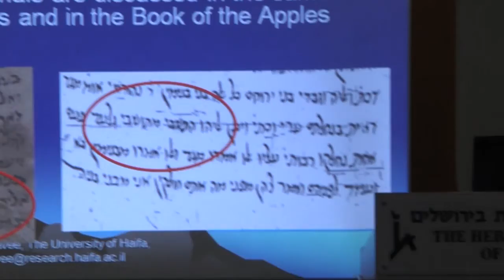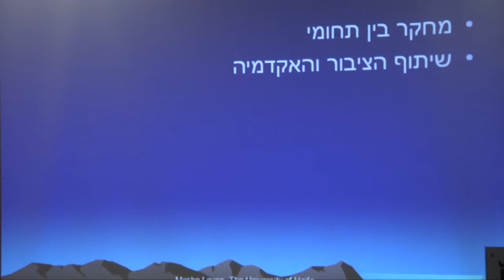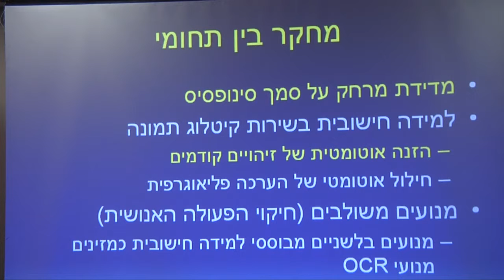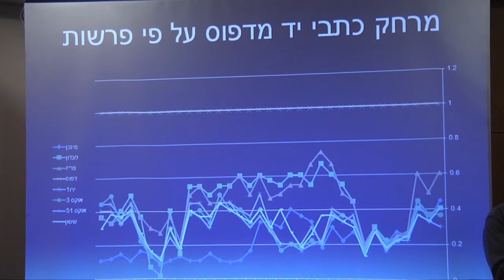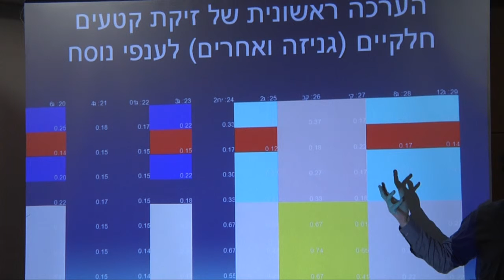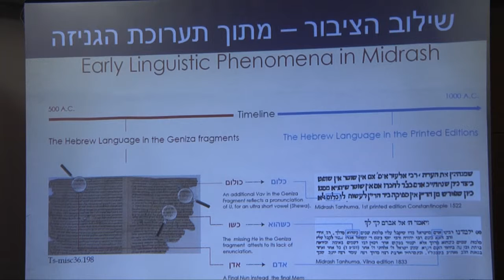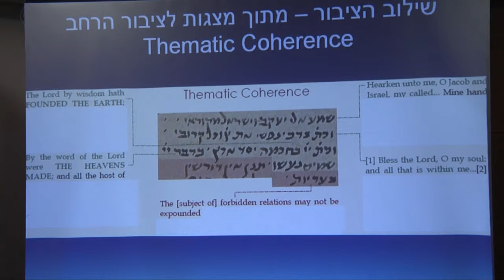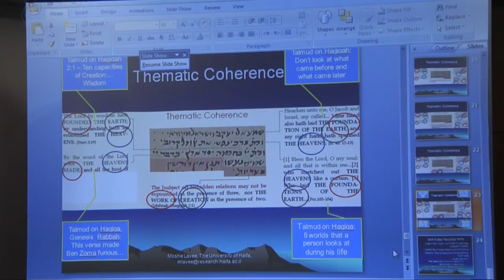קהלים וקהילות של כתבי יד בפורמט הדיגיטלי | משה לביא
מתוך הכנס: כתב היד העברי בעידן הטקסט הדיגיטלי
התקיים ב-26 לפברואר, 2013, ט"ז באדר תשע"ג מטעם
ביה"ס להגות ולדתות בפקולטה למדעי הרוח, האוניברסיטה העברית
ויוזמת רוח דיגיטלית